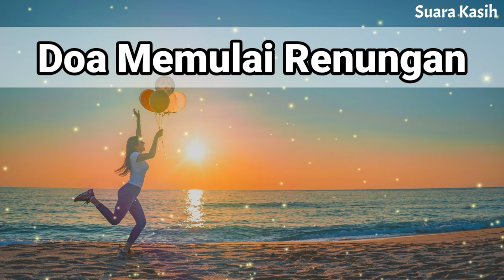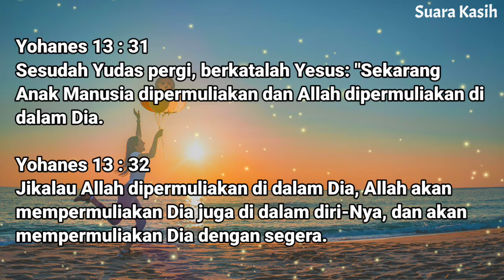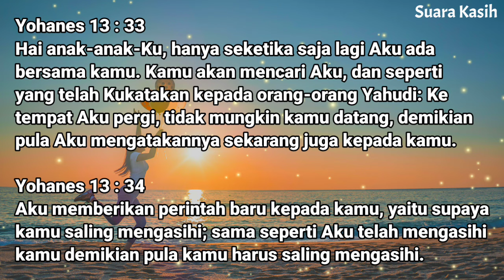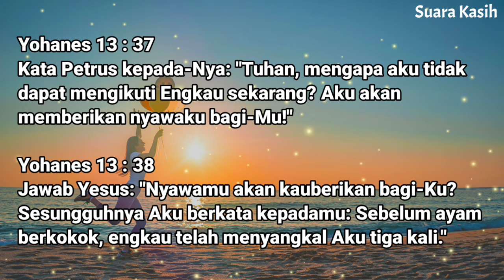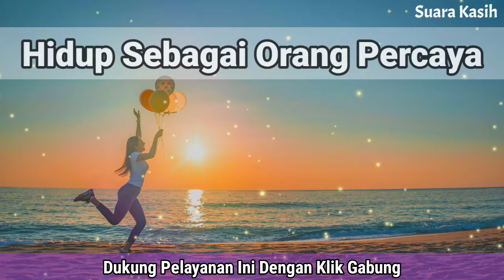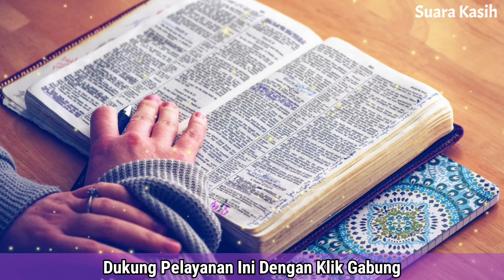Renungan Pagi Kristen - Doa Pagi - Suara Injil - Pohon Kehidupan Terbaru - Saat Teduh Pagi Terbaru